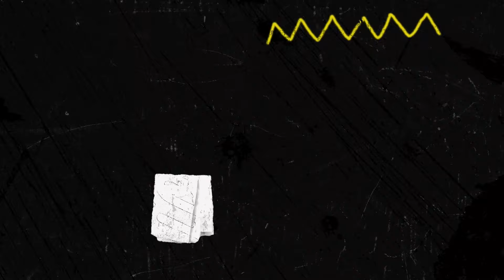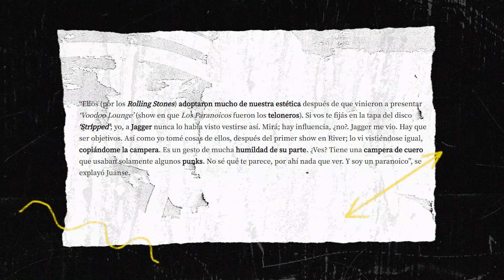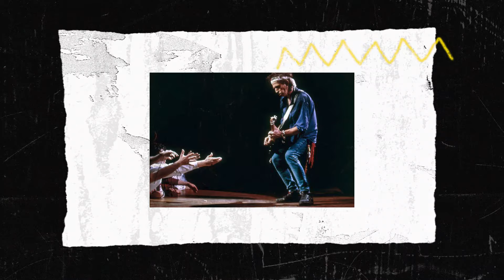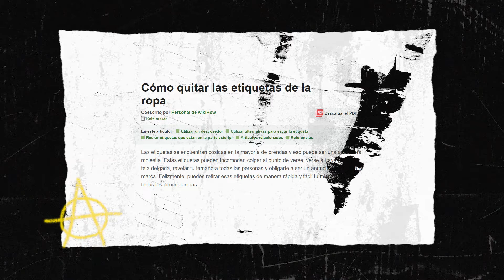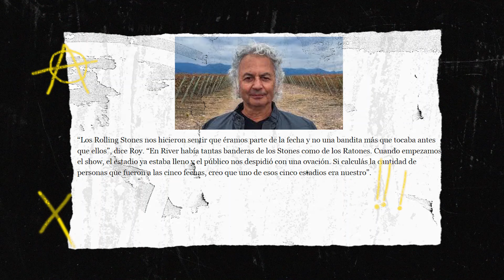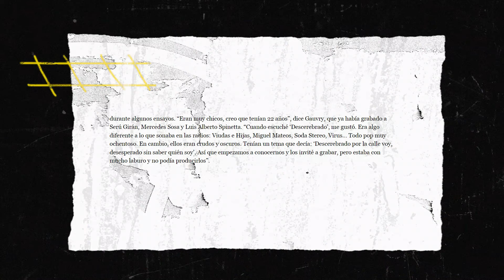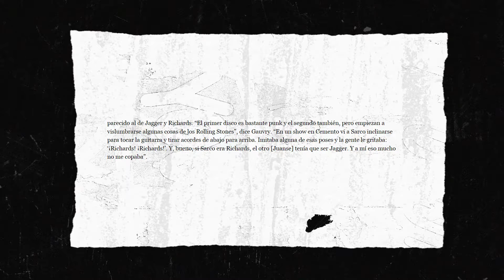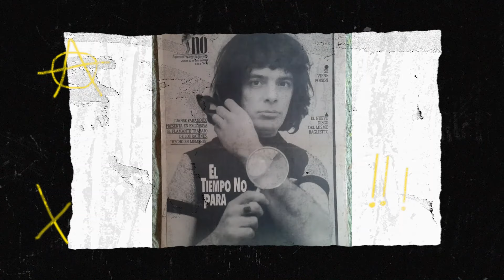La Etiqueta que Odian los Ratones Paranoicos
Muchas contradicciones hay en esta mochila que los propios Ratones decidieron cargarse. ¿Por qué de ser una banda totalmente genuina pasaron a querer todo lo que tenían los Rolling Stones y después a querer despegarse?

En la previa de su show del sábado nos metemos en la evolución de esta banda fundamental argentina, desde sus primeros genuinos discos, en los que había hasta punk, hasta la ola Stone que en la que sumergieron gran parte de su obra.

00:00 Intro Rolling Paranoicos
01:12 Develemos Ratones Stones
03:12 Bronca con Jagger; amor por Richards
05:03 Sólo como enlace: rnr
05:40 Ratones contradictorios, y paranoicos
10:41 Argumentos propios